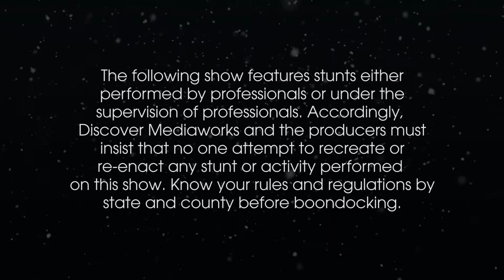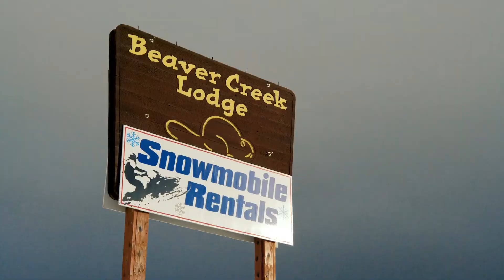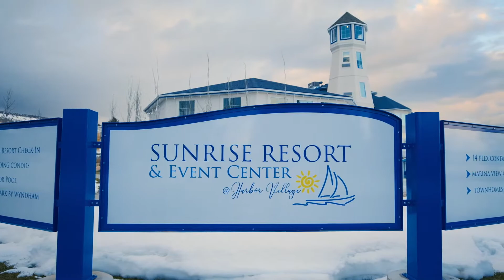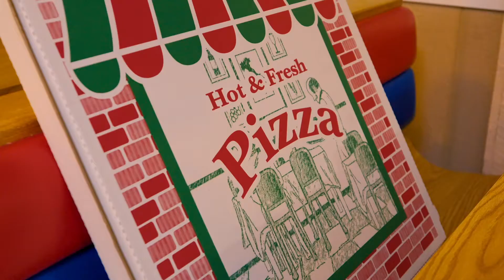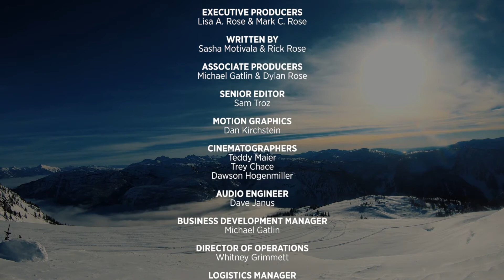Extreme Snowmobiling Utah’s Backcountry - A Snowmobiler’s Dream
The terrain of Utah’s backcountry is a snowmobiler’s dream. Beaver Creek Lodge and Sunrise Resort were our hosts for this round of backcountry thrills. They made our team feel like family and provided a unique experience unlike any other. We stayed at Beaver Creek Lodge initially and were instantly blown away with their knowledge of the area and their guide staff. Beaver Creek Lodge offers guiding services to any rider at any skill level. We learned a ton from them and had a riot. Once we settled into Sunrise Resort, it was obvious that we have to come back with friends and even family. If you are traveling in a large group like we were, they have the space, the amenities and they'll make you forget about your cares with their breathtaking view.

Boondocking is an adrenaline-fueled sport that requires snowmobilers to adjust their riding styles on the fly to conquer extreme weather conditions.

Boondock Nation Series

K5026